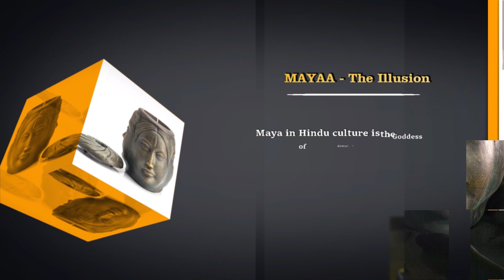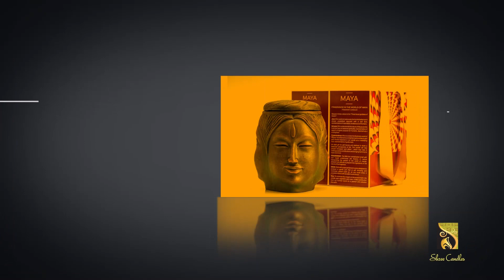MAYAA The Illusion | Product Description | Shree Candle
Maya in Hindu culture is the “Goddess of Illusion”, with three faces.
Jiva : Who wants to taste every fruit to find better but is always unsatisfied depicted with a sad face, representative of materialistic endeavours of Humans.
Ishvara : Who understands the nature of Mayaa and its fruits but has not attained spirituality, representative of search of higher purpose for Humans, depicted as a smiling face.

Parambrahma : Who is outside the illusionary world of maya, has attained true enlightenment, is close to god and nirvana-depicted in our candle as a meditating face, representative of godly traits.

BURN TIME-55-60 hours
AMOUNT OF WAX-15 oz.

 An Ideal Gift to Choose –

 An ideal gift for self friends and relatives to share a balanced perspective of life, The candle will help people introspect and reflect , which may help in making positive contributions and bringing harmony to heart and mind.

 FRAGRANCE
 The Mild but complicated smell with rich fused undertones are illusory in nature transporting the person to the world of Maya, pleasant but difficult to pinpoint the ingredients or the nature of the fragrance.

 WICK

Wick is specially designed for our candle by our engineers with a special filament core.

Balanced construction is designed to produce a gentle curl that is self trimming and will minimize carbon build up on the wick, and gives a proper flame with excellent scent throw.

 WAX
 This candle uses vegetable palm wax, to minimize the impact on the environment, a small step from our humble hands towards a greener and pollution free earth

 MUSIC
 Based On Raga Charukesi.
 A raga that evokes inexplicable emotions in our heart and often melts it would be Charukesi. Best expression of piety, meditation, sorrow and happiness.
 Music can be downloaded from       website.

  PACKAGING

 • Box type: Centre opening box with magnetic lock.
 • Box size: 166 x 166 x 40 mm

 PACKAGING  SPECIFICATIONS

 Board thickness: 2.0 mm imported Smurfit kappa board.
 Outer case: Inner with Smurfit + 1 Colour printing.
 Outer with Smurfit + 4 Colour printing + gold foil.
 Inner formation with 10mm PE foam on all sides and bottom.
 Base outer: Smurfit + 4 Colour printing.
 Base inner: Nil.
 Base inner formation with 10mm PE foam (3 nos).
 1 inch gross grain ribbon.
 Foam covered with velvet

  MASTER PACKAGING

 Corrugated Box-